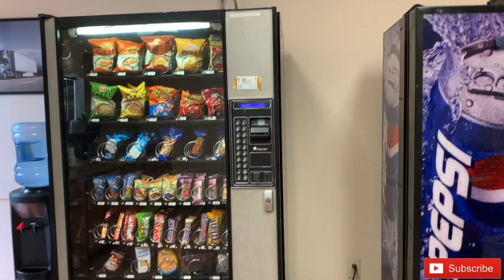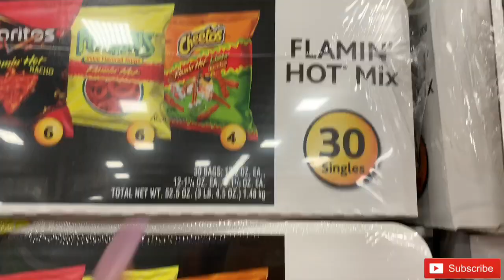Come To Work With Me! | Vending Machine Business | VLOG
Learn more with my VENDING EBOOK ebook titled “How To Start a Vending Business” below.

It’s definitely a beneficial investment to start your business. It also includes step by step instructions and direct video links so you can get a visual understanding. Enjoy!

Purchase my ebook BEFORE starting your vending machine business! I give valuable information about the vending business and the steps I took to start mine. ❤️

vending vendingmachine vlog As a business owner, some days are better than others but everyday is another day to be great! In this video I take you with me during my day of vending work!